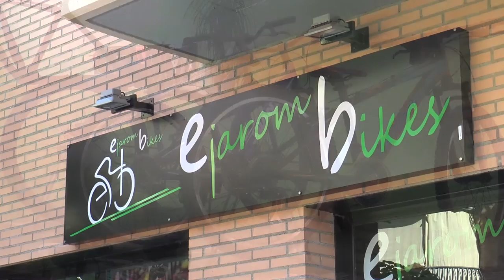El tiempo fin de semana 3 y 4 septiembre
Pronóstico del tiempo para el fin de semana del 3 y 4 de septiembre de 2016. No habrá grandes cambios y seguiremos con altas temperaturas y ausencia de lluvias.
Un tiempo ideal para salir de casa y asistir a la multitud de actos que hay en el Bajo Aragón.